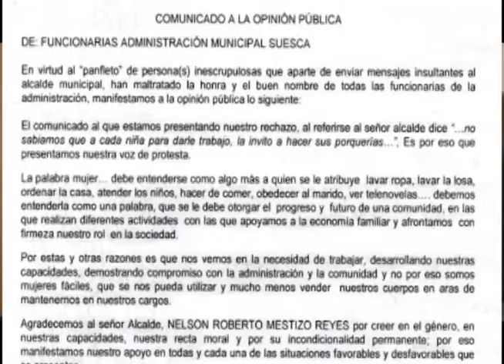Funcionarias de la alcaldía de Suesca responden a panfleto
A raíz de un panfleto que circuló en Suesca, en el cual se atacaba al alcalde municipal y a las funcionarias de su administración, se realizó un comunicado a la opinión pública por parte de estas mujeres.
Esta noticia fue emitida en el informativo NotiSuesca del 12 de marzo de 2014.